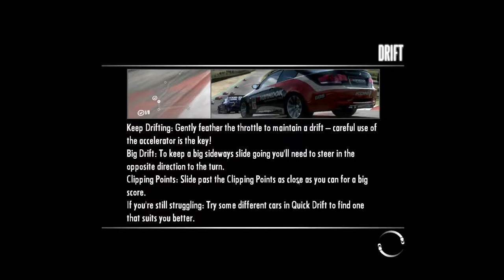Need for Speed | Shift | Tier 3 | Endurance | Part 3 #28